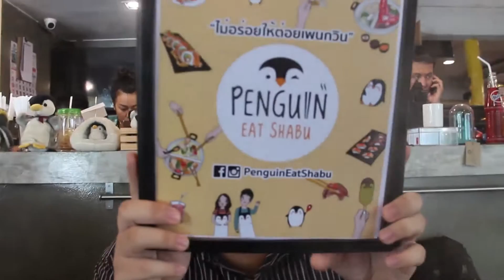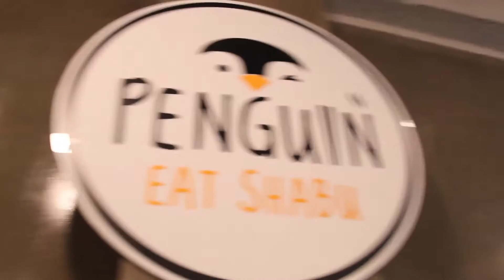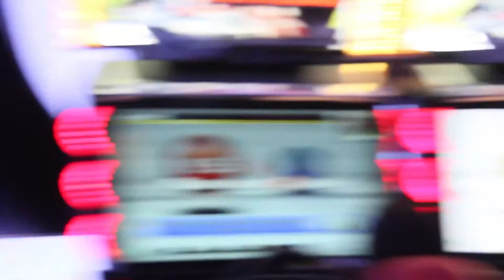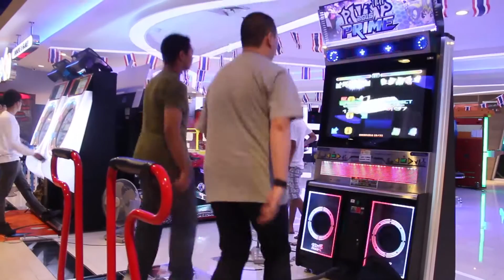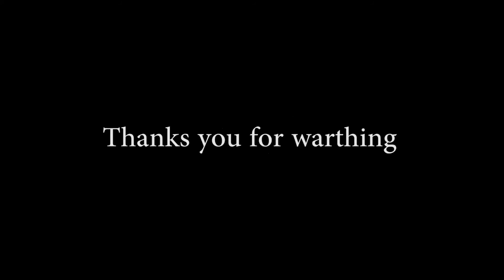pepapren - Penguin eat shabu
สามารถติดตามพวกเราได้ที่
เข้ามาพูดคุยกับพวกเราได้ที่ นะครับ
อยากร่วมสนุกกับพวกเราทิ้งคอมเม้นไว้ใต้คลิปเลย
แชแนลนี้มีกัน2คนนะครับคุยกันได้ถ้าตอบได้จะตอบนะครับ
ขอบคุณมากสำหรับการรับชมอย่าลืมติดตามกันด้วยนะครับ